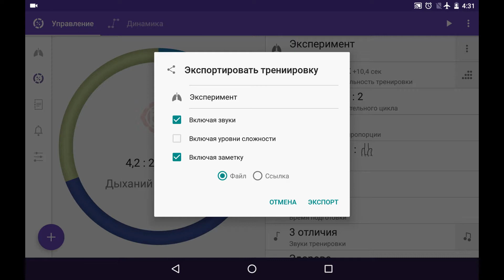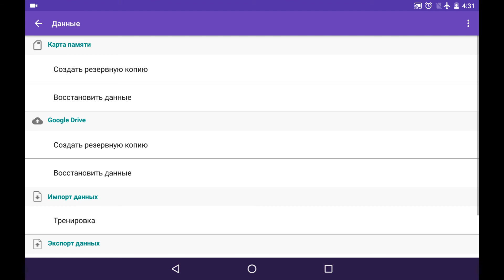Экспорт тренировки в Prana Breath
Экспорт паттерна тренировки, чтобы поделиться им с другом или учеником.